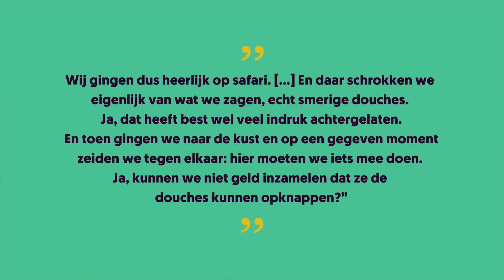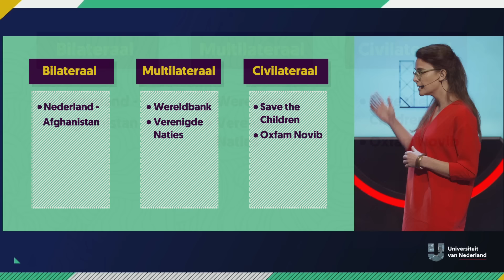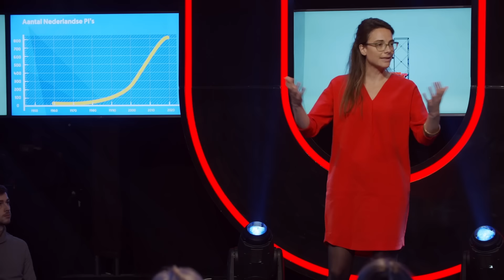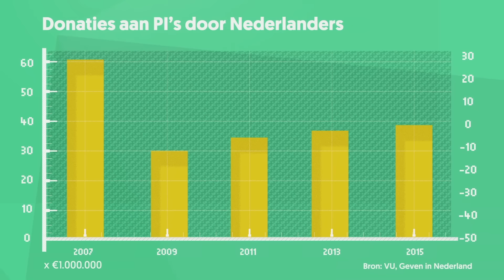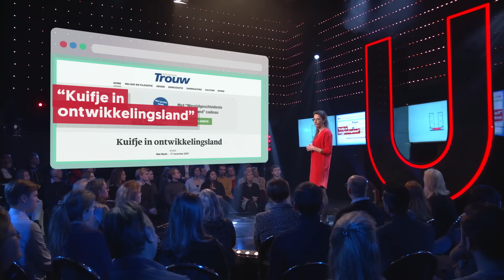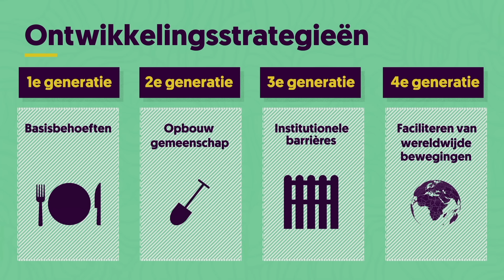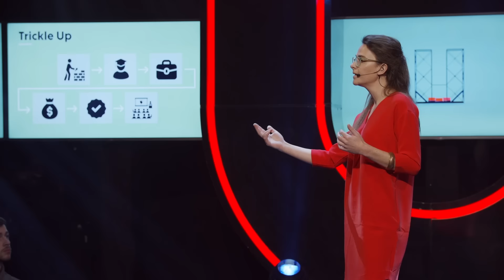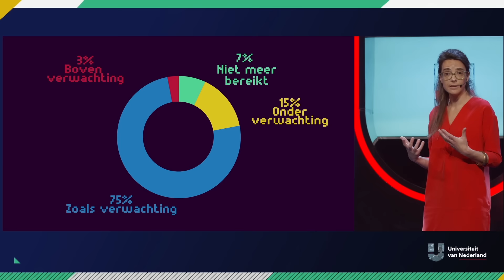Kun je met je eigen hulporganisatie een groot verschil maken?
Na elke humanitaire- of natuurramp hoor je wel verhalen over bevlogen vrijwillgers die op eigen houtje een school opbouwen of dekens komen brengen. Goeie dingen, maar zijn dit soort acties ook duurzaam? Sara Kinsbergen van Radboud Universiteit doet onderzoek naar deze Particuliere Initiatieven en weet hoe je in je eentje een verschil kunt maken.